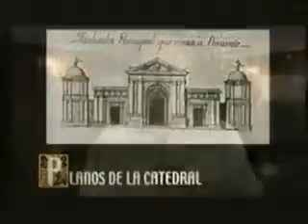Catedral Metropolita de Guatemala, Alvaro Arzú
just Guatemala Bella